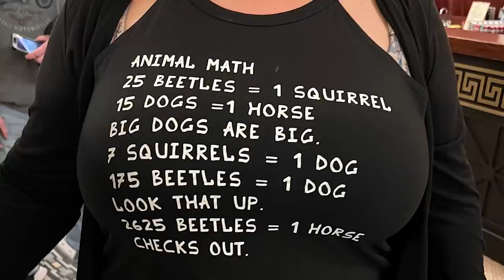Reality TV and the Defenestrations of Prague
Well hoo wee Airheads this here is our one year anniversary! How bout that?! Now granted we sortly completely forgot that until 2/3 of the way through the show but now that we’ve remembered, we’re over the moon. Thanks for being here with us! This week, Trae talks about the dominance of both fancy people and trashy people in the world of reality TV, before Professor Cho schools us on the Defenestrations of Prague.

Thank y’all for being with us on our 1 YEAR ANNIVERSARY!!!

Enjoy, and be sure to tune in weekly for the latest issue of Puttin' on Airs!

Thanks for listening, and remember, you can watch the show over

Be sure to check out for bonus stuff from Trae!

for Corey’s bonus essays, podcasts, videos, and more!